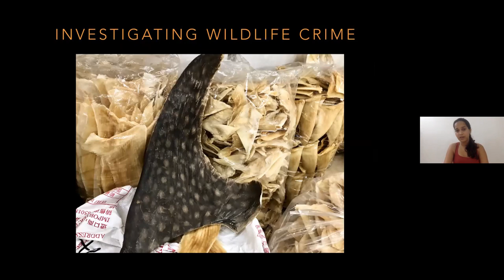National Geographic Explorer Series: Malaika Vaz | NI Science Festival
Malaika Vaz is a National Geographic Explorer, TV Presenter and wildlife filmmaker who works on documentaries focused on the environment for networks like Nat Geo Wild, Discovery Channel, Animal Planet and Al Jazeera.

Malaika is the co-founder of Untamed Planet, a film production house aimed at bringing conservation programming onto mainstream television globally. She recently created a 3-part TV series on the community-led conservation of Asiatic Lions, Leopards and Tigers titled 'Living with Predators' which is airing on Nat Geo Wild and Disney+. She is passionate about investigating transnational wildlife crime, and has been documenting the illegal trade in lesser-known wildlife contraband across Southeast Asia. Over the past few months, her film 'Refugees at Home' has documented the impact of the pandemic on vulnerable migrant workers in India through National Geographic's COVID-19 Emergency Fund for Journalists. Currently, she’s reporting on bat conservation and the wildlife trade in a post-COVID world for Al Jazeera’s award-winning environmental solutions program Earthrise.

This event is hosted by broadcaster and science communicator Greg Foot and presented as part of a new ongoing partnership between National Geographic and NI Science Festival.